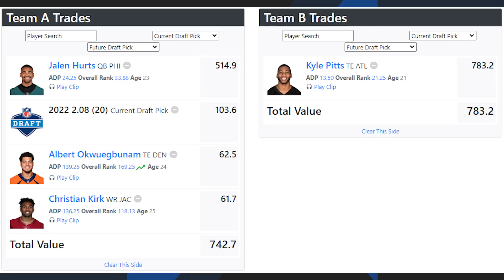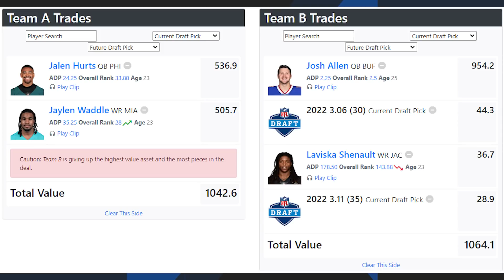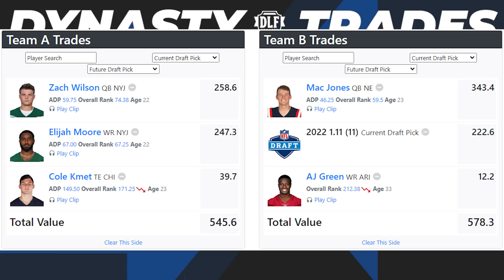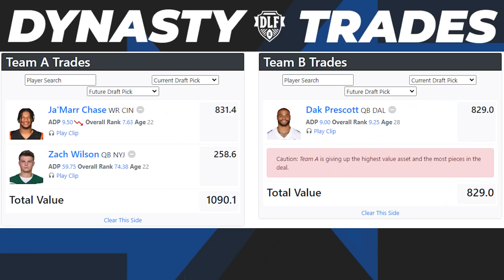3 Players to BUY After the NFL Draft in DYNASTY FANTASY FOOTBALL 2022!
In the NEWLY formatted Trade Show, Addison and Russ breakdown multiple dynasty trades from the DLF Trade Finder, centered around three players to buy after the 2022 NFL Draft! They show multiple trades involving three players who you might be able to trade for right now!

Chapters:
0:00 Introduction
1:13 Jalen Hurts Trades
11:34 Zach Wilson Trades
22:22 Darnell Mooney Trades
31:54 A Horrible Trade

Addison - @amazehayes_
Russ - @DynastyOuthouse
DLF - @DLFootball